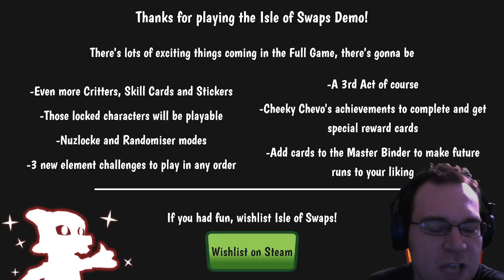Isle of Swaps 6 - Prickle Finish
I really liked this critter combination. I hope I can get it again in the full release!